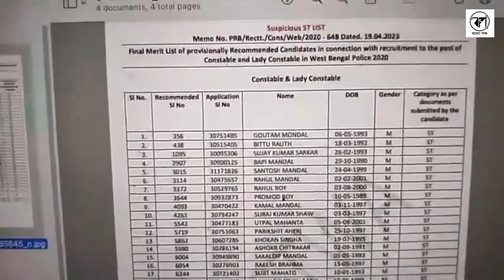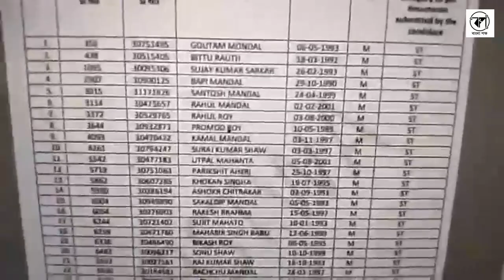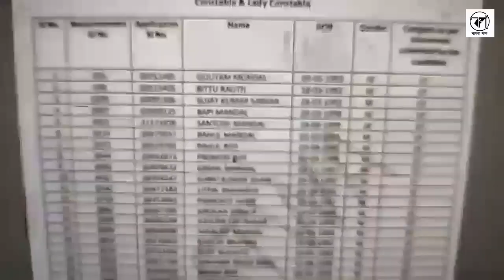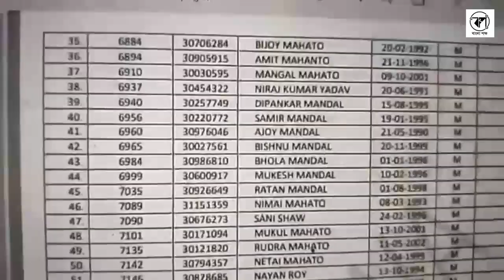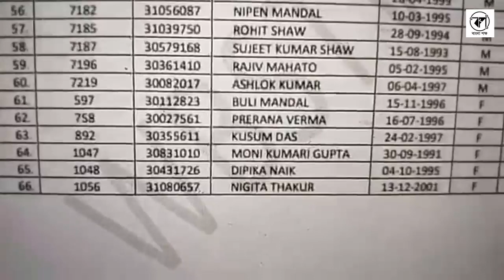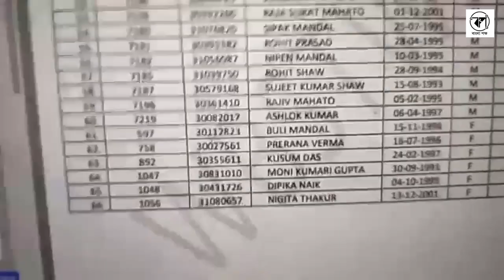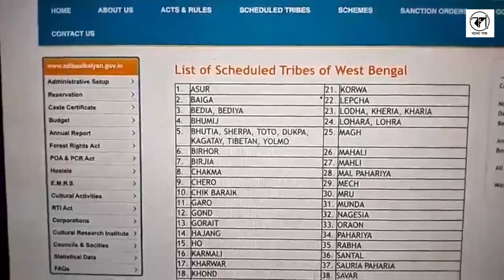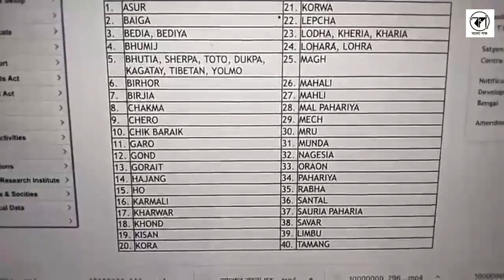বিস্ফোরক লাইভ । চরম দুর্নীতি বাংলার পুলিশ কনষ্টেবল নিয়োগ বোর্ডের প্রকাশিত তালিকায় | ২৪.০৪.২০২৩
বিস্ফোরক লাইভ! চরম দুর্নীতি বাংলার পুলিশ কনস্টেবল নিয়োগ বোর্ডের প্রকাশিত তালিকায়! বহিরাগত গুপ্তা, সাউ, ভার্মা, ঠাকুর, যাদব - এরা হয়ে গেল বাংলার উপজাতি অর্থাৎ ST? বাংলা পক্ষ শেষ দেখে ছাড়বে। ফেসবুক লাইভে গর্গ চট্টোপাধ্যায়।